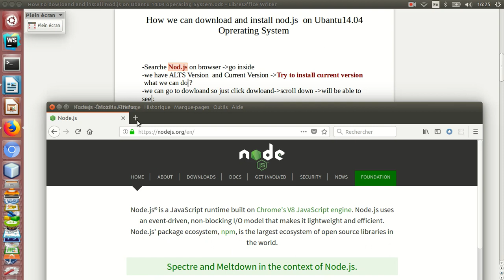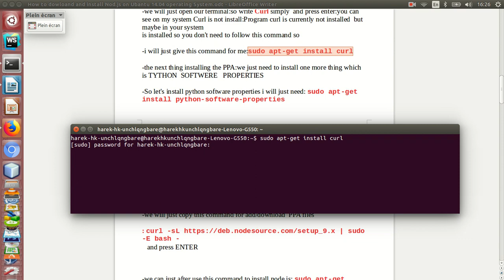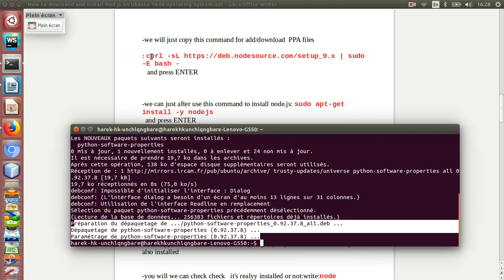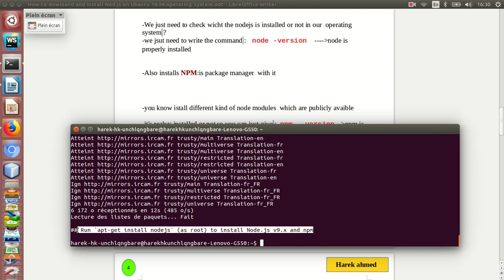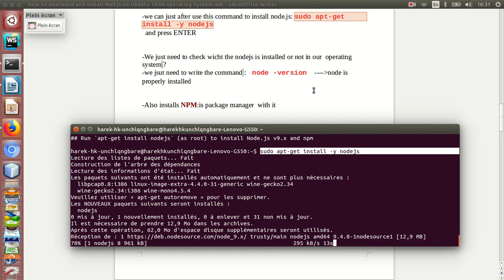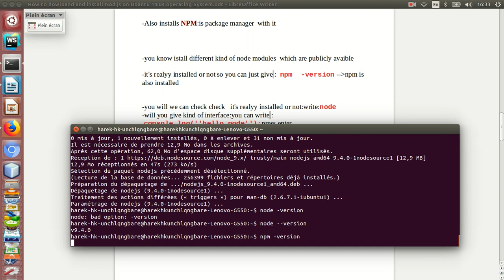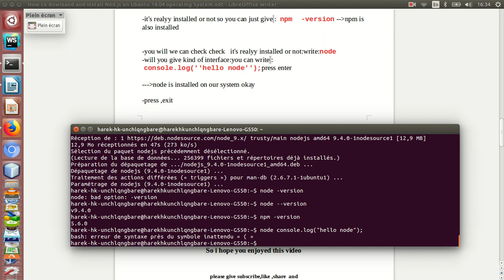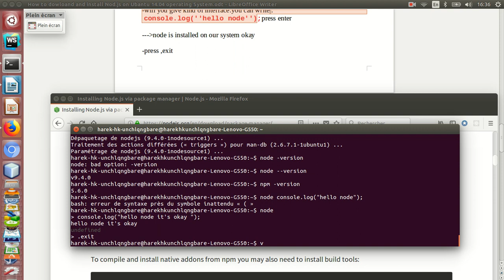3_ How to install Node.JS V-9 on ubantu 14.04 With npm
In this tuto i will to show you how to install latest version of node.JS with npm packages manager on ubuntu 14.04